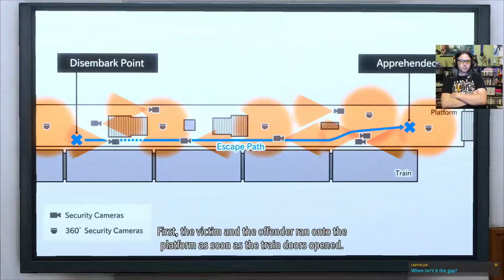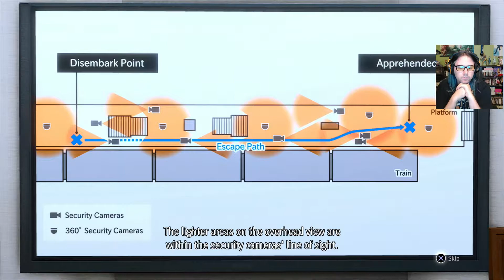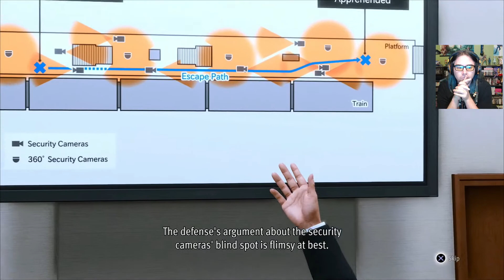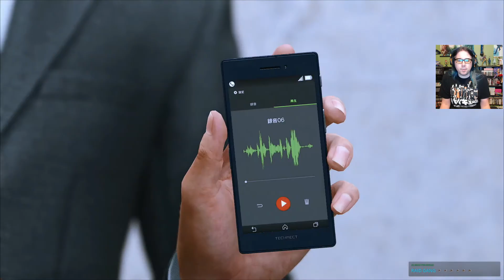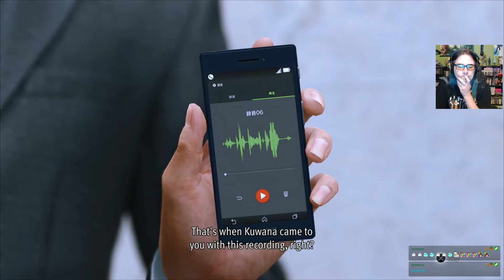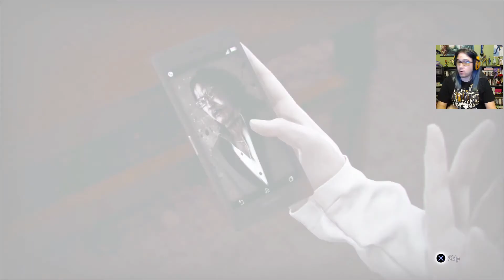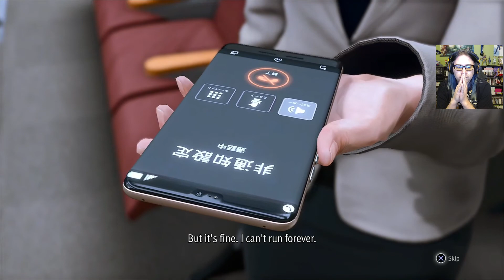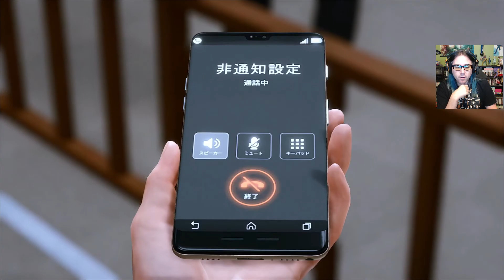TW Plays Lost Judgment #107 - Takayuki Yagami Ace Attorney (Japanese Audio)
Yeah, Yagami isn't a practicing lawyer, BUT he did keep his badge and certification just in case the plot calls for it.

Lost Judgment is an action-adventure JRPG with a beat-em-up combat system developed by Ryu Ga Gotoku Studio and published by Sega. It was released globally on September 24th, 2021.

A sequel to the 2018 game Judgment (a spin-off of the Yakuza series), the game focuses on private detective Takayuki Yagami as he investigates a criminal accused of both sexual harassment and murder.

Similar to how Yagami is voiced by Takuya Kimura in Japanese and Greg Chun in English, the game features two prominent characters voiced by two celebrities for the Japanese voiceover: Hiroshi Tamaki and Ken Mitsuishi. The game retains the action sequences from the first game but further developed while stealth elements are also revised.

(Wikipedia)